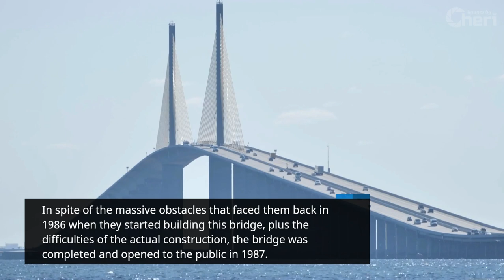Bridging Horizons: Sunshine Skyway Bridge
Purchase a print on ETSY

A panoramic shot of the Sunshine Skyway Bridge brings the majestic view of this colossus into your living room or kitchen.

This mighty bridge, spanning all of 4.14 miles, has been connecting the communities of St. Petersburg and Terra Ceia for 35 years.

When you drive through this man-made wonder, the trip is a pleasure. Through the 4-mile drive, it feels like you are driving to the clouds as the road for the first half is inclined, making it look like you are going up the sky.

How this bridge works considering its length and where it's situated makes me proud of humanity's imagination and capacity to face challenges.

In spite of the massive obstacles that faced them back in 1986 when they started building this bridge, plus the difficulties of the actual construction, the bridge was completed and opened to the public in 1987.

Looking at this bridge, I find similarities in that we are designed and meant to push beyond our limits and take on new challenges.

In fact, it is through difficult times that our strength is not only expressed, but is increased. Just imagine how many storms the Sunshine Skyway bridge had to weather, and how in the midst of it all it stood strong and continued to serve its purpose.

It is a beautiful bridge with a beautiful view. Just a friendly reminder that if you have a fear of heights, stay at the base. Drive straight up to the fishing spots and cast a line for grouper, black sea bass, red snapper, and other varieties.

Between the length and the height of this bridge, driving over the Sunshine Skyway is truly a marvelous experience!

sunshine skyway bridge,
sunshine skyway bridge fine art,
sunshine skyway bridge wall art,
sunshine skyway bridge wall decor,
sunshine skyway bridge home decor,
sunshine skyway bridge photography,
sunshine skyway bridge framed,
sunshine skyway bridge printable,
sunshine skyway bridge portrait,
suspension bridge,
suspension bridge fine art,
suspension bridge wall art,
suspension bridge wall decor,
suspension bridge home decor,
suspension bridge photography,
suspension bridge framed,
suspension bridge printable,
suspension bridge portrait,
bridge fine art,
bridge wall art,
bridge wall decor,
bridge home decor,
bridge photography,
bridge framed,
bridge printable,
bridge portrait,
horizontal landscape,
florida landscape,
Florida bridge,
Florida print,
clearwater ocean,
clearwater ocean view,
clearwater ocean florida,
florida poster,
tampa florida fine art,
skyway fine art,
skyway wall art,
skyway wall decor,
skyway home decor,
skyway photography,
skyway framed,
skyway printable,
skyway portrait,
bridge architecture,
bridge architecture fine art,
bridge architecture home deco,
bridge architecture canvas print,
bridge architecture printable,